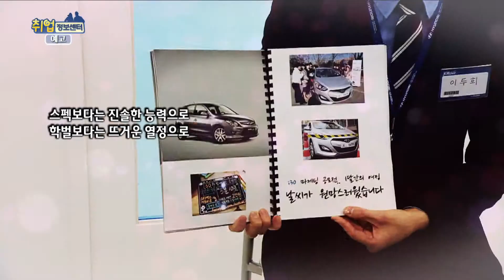남선알미늄 공채전략(공채X파일)_취업정보센터